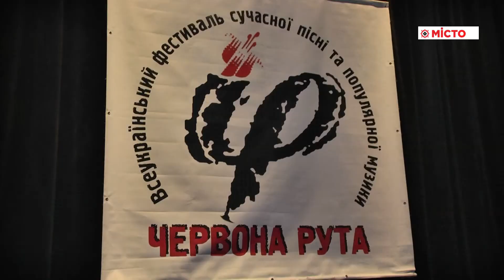МБК – фестиваль «Червона Рута»